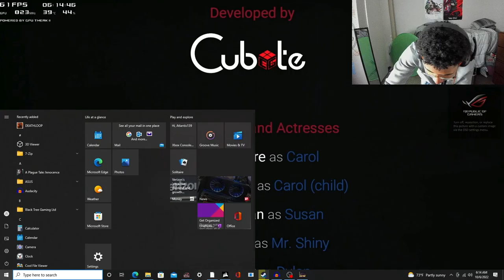DEADLY NIGHT BEST ENDING POSSIBLE!!!!